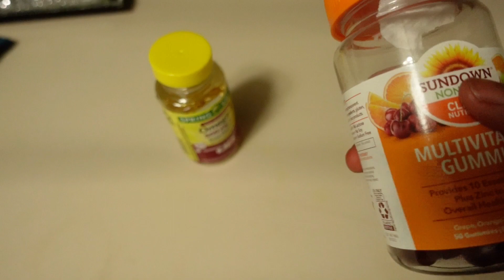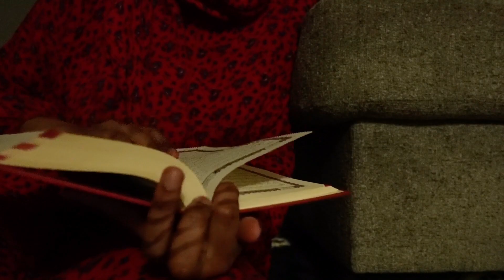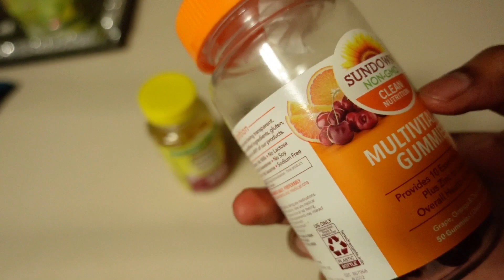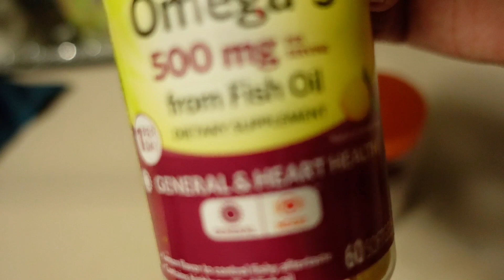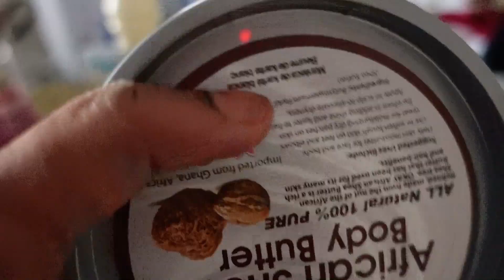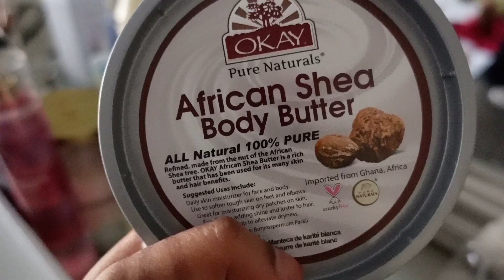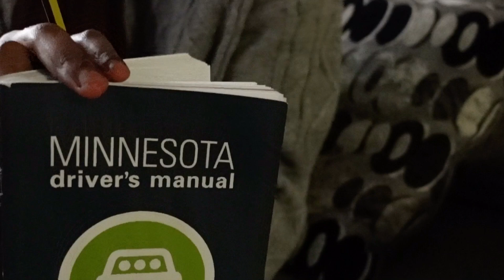Spend The Day With Me||first time baking || practice for my driving test ||organizing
Hi , I miss Vlogging i can’t wait to share more vlogs with you.

What I used for my videos:

Cameras 📷:  Sony zv-1 and iPhone 11 Pro
Video editor :  cupcut
Musical 🎵   : YouTube music files